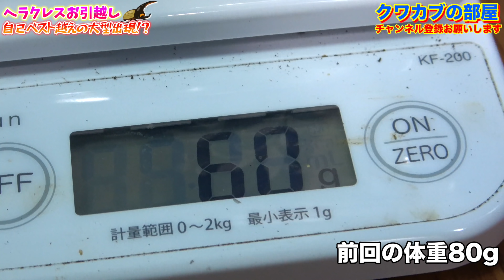【ヘラクレスオオカブト】世界最大のカブトムシが眠る特大ケースをひっくり返した結果…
【投稿時間】毎日18時45分（土日祝日は12時にも投稿予定）

◇ラインスタンプの購入↓
【第１弾】

◇お手紙など↓
三森大輔宛

昆虫ハウス↓

クワカブの部屋↓

※冒頭に【依頼】と記載お願いします。

【カメラマンのチャンネル】

◇魔人(編集者)のSNS↓
◇杉本

◇楽曲提供元
【効果音ラボ】